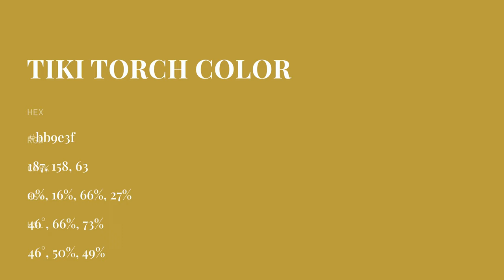Tiki Torch color bb9e3f hex color - Yellow color - Cool color bb9e3f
What color is Tiki Torch ? bb9e3f hex color - Yellow color - Cool color bb9e3f

Hex bb9e3f Color Code is also known as Tiki Torch color.

Hex bb9e3f Color code in RGB color code model is created after adding 73.33% red color, 61.96% green color and 24.71% blue color.
Hex bb9e3f Color code in CMYK color (process color) code model is generated after subtraction of 0% cyan, 15% magenta, 66% yellow and 26% black.